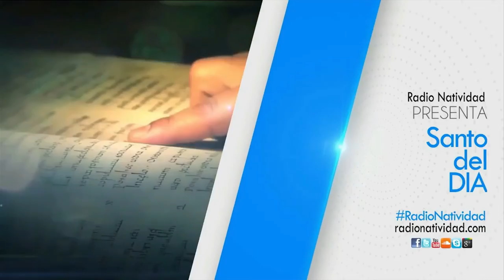SANTO DEL DÍA Miércoles, (06/10/2021) Fr. Juan Duque